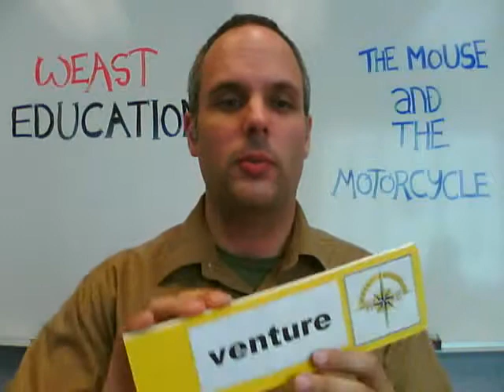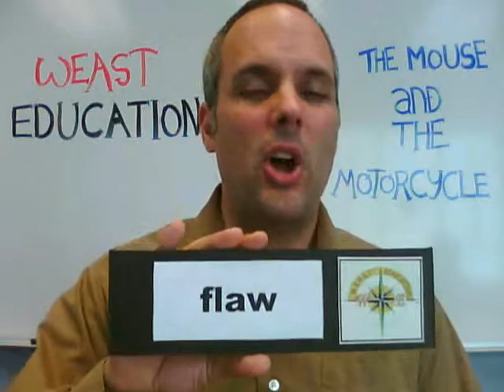the mouse and the motorcycle a